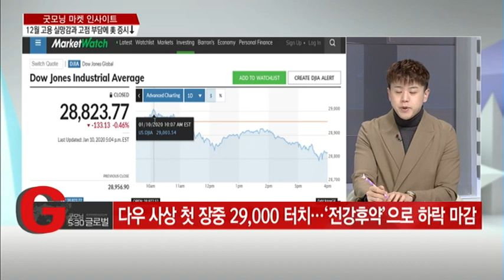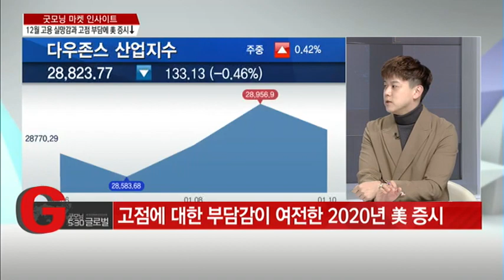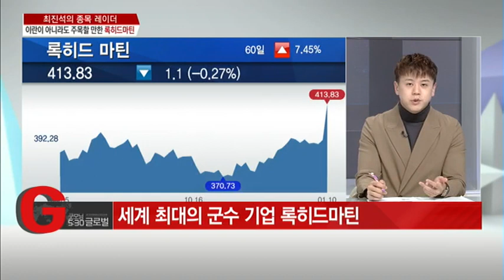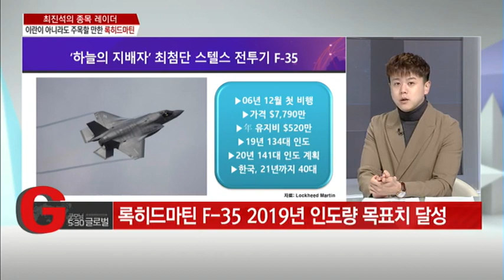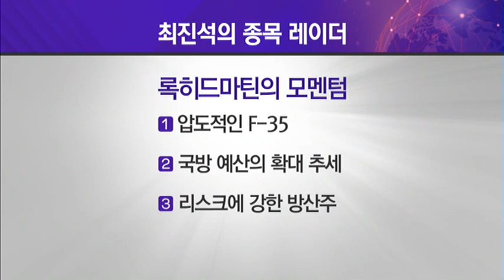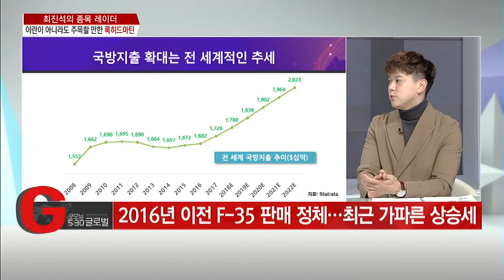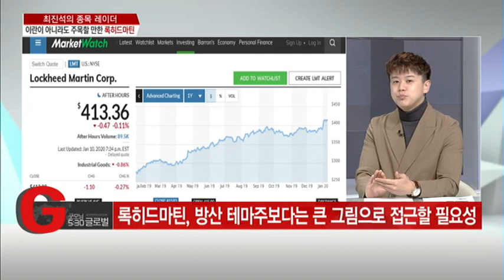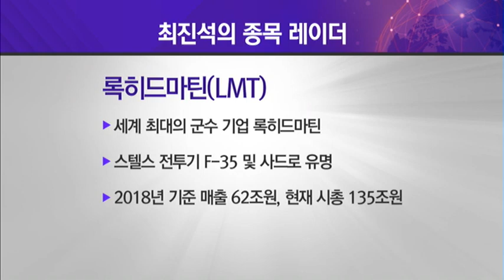[굿모닝 마켓 인사이트] 록히드마틴(LMT), 얼마나 무섭냐면 말이지.../ (증시, 증권)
01/13 굿모닝 530 글로벌 1부